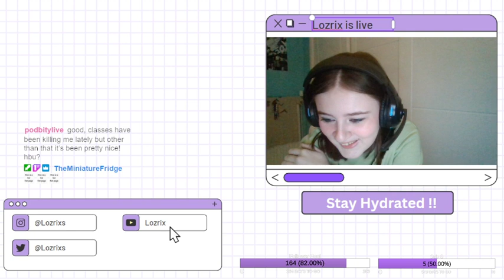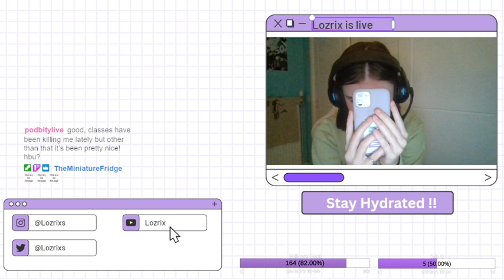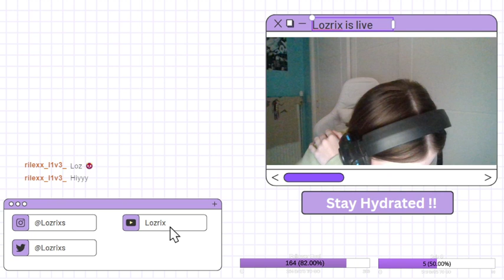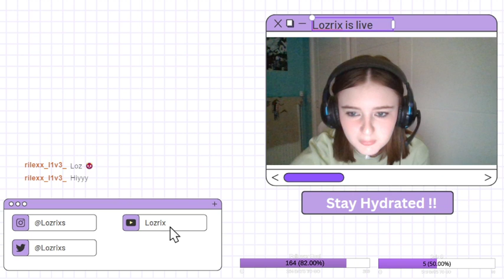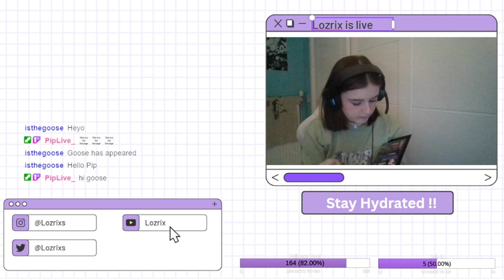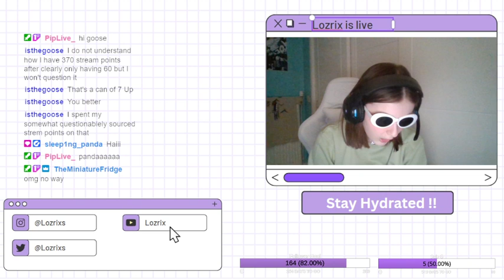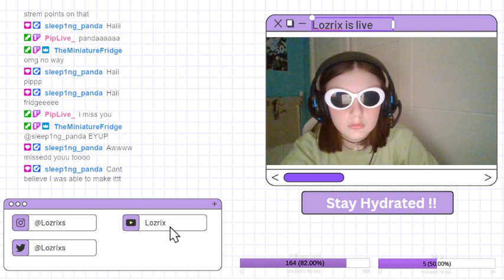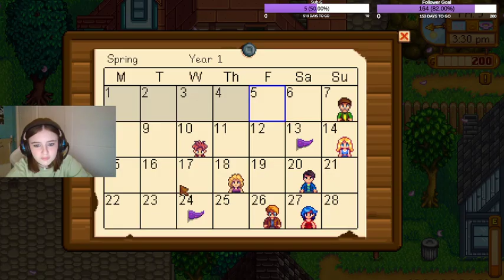Stardew Valley w/Friends :)